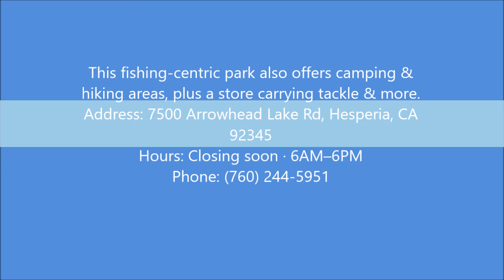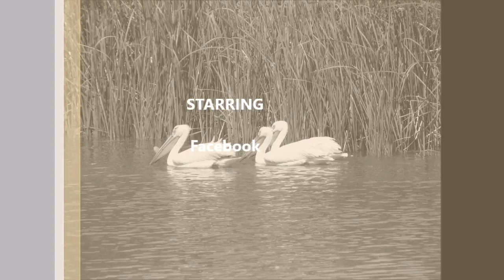Hesperia Lake Park by Yeshua.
Come and visit us at Hesperia, Ca lake park